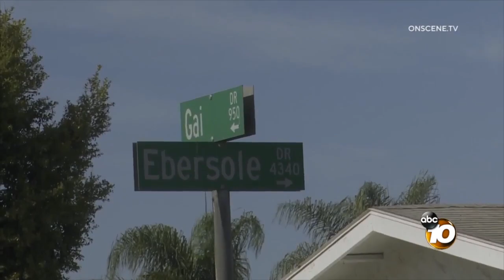Mom, daughter fatally shot in Otay Mesa; Person of interest at large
Police are searching for a person of interest after a mother and daughter were shot and killed at an Otay Mesa home Sunday morning.